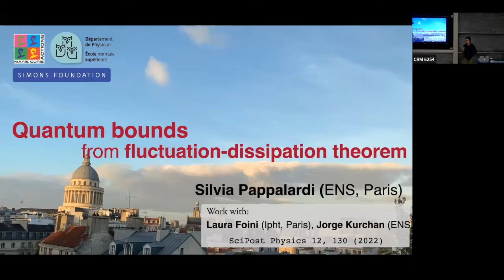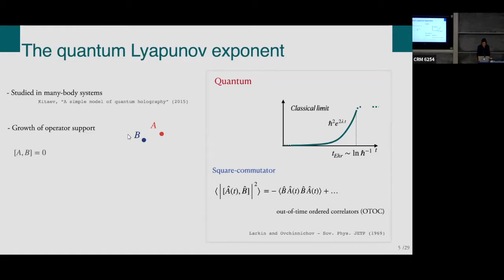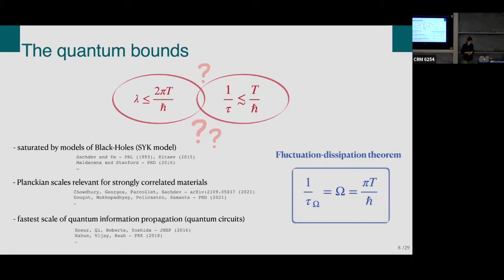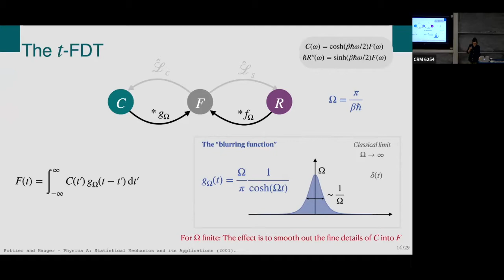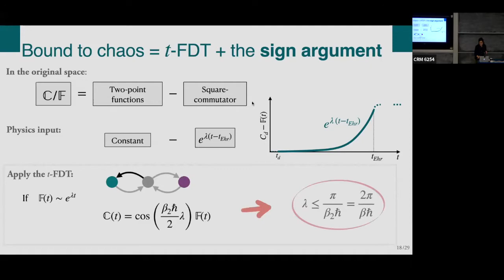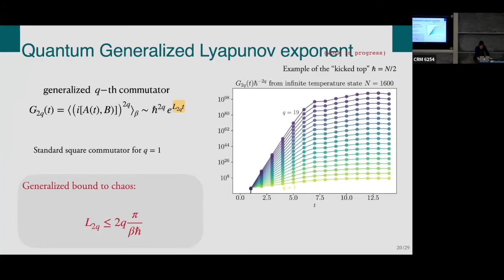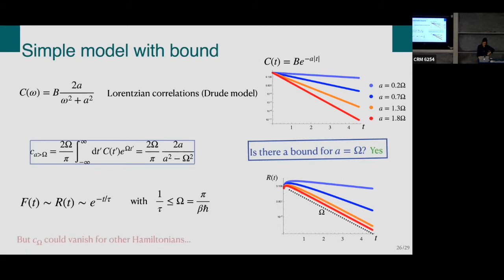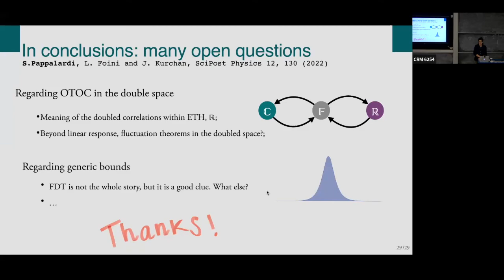Silvia Pappalardi: Quantum bounds and fluctuation dissipation theorem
Théorie des champs conforme et systèmes quantiques à plusieurs corps/Conformal field theory and quantum many-body physics : Août-September/August-September 21-09

Silvia Pappalardi: In recent years, there has been intense attention on the constraints posed by quantum mechanics on the dynamics of the correlation at low temperatures, triggered by the postulation and derivation of quantum bounds on the transport coefficients or on the chaos rate. However, the physical meaning and the mechanism enforcing such bounds is still an open question. In this talk, I will discuss the quantum fluctuation-dissipation theorem (the KMS conditions) as the principle underlying bounds on correlation time scales. By restating the problem in a replicated space, I will show that the quantum bound to chaos is a direct consequence of the KMS condition, as applied to a particular pair of two-time correlation and response functions. Encouraged by this, I will describe how quantum fluctuation-dissipation relations act in general as a blurring of the time-dependence of correlations, which can imply bounds on their decay rates. Thinking in terms of fluctuation-dissipation opens a direct connection between bounds and other thermodynamic properties.